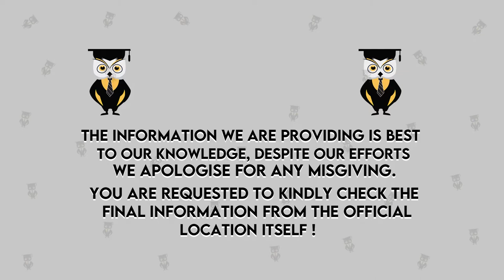IMED'S Bharti Vidyapeeth University Pune Review | Admission | Courses | Fees | Placements | BBA/MBA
Want to know the reality about B-School
Whatsaap us your queries on 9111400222
Fill this form

Hello Everyone,
In this video we'll discuss about "IMED'S Bharti Vidyapeeth University Pune Review where we include Admission, Courses, Fees, Placement Structure, and many more details